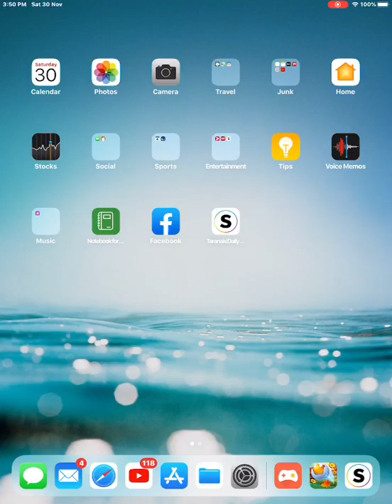Opening rd,kiwi,pro,main,hve faith Muzza.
Watch me play Golf Clash via Omlet Arcade!